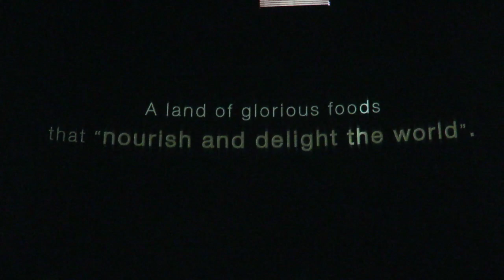Tu-Mi.com - Expo 12